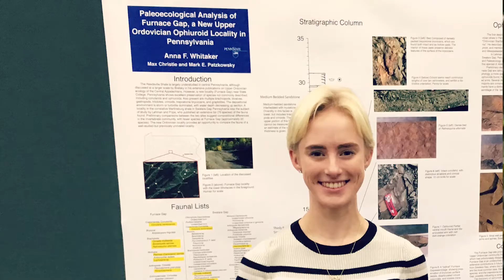Undergraduate Research: Finding Fossils in Central Pennsylvania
Geosciences undergraduate student, Anna Whitaker, shares her research experiences.